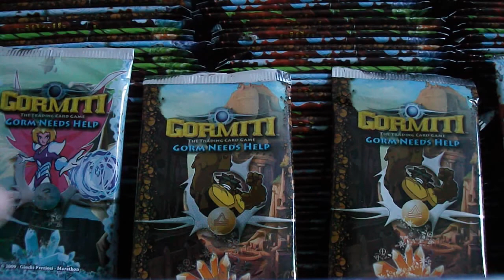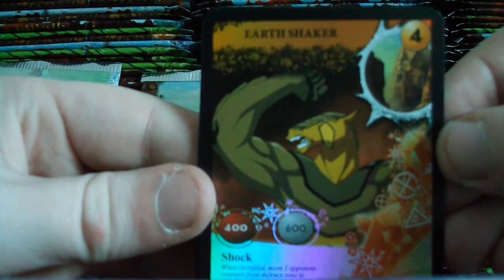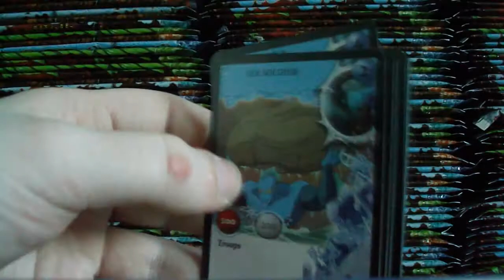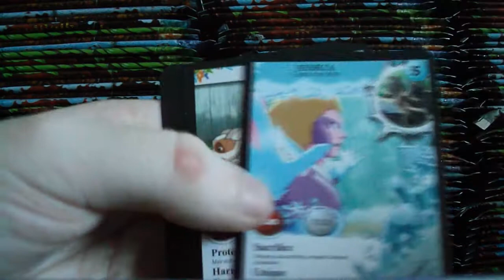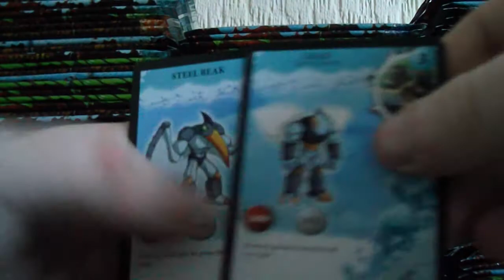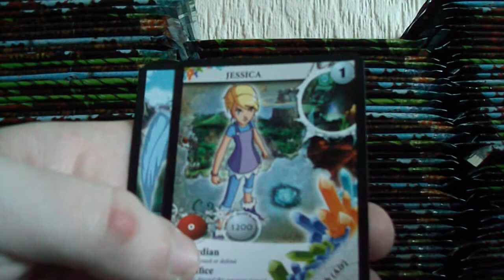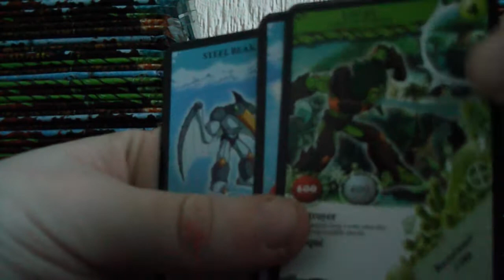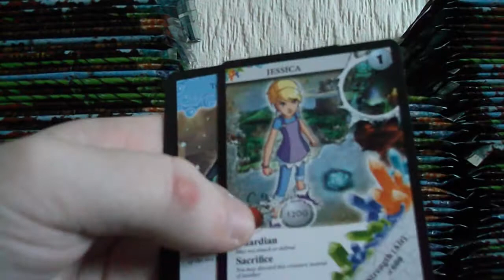Gormiti Booster Pack Opening - Part 1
Hullo! I have a HUGE amount of "Gormiti" booster packs I got super cheap off ebay, so I thought I'd open a stack... now with HILARIOUS *cough* commentary!

More parts will come in a wee while :o